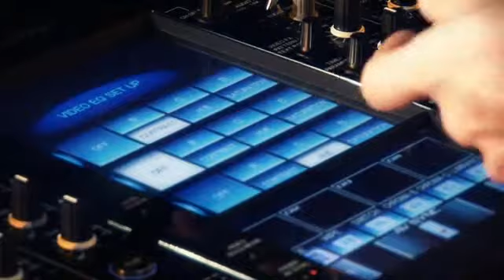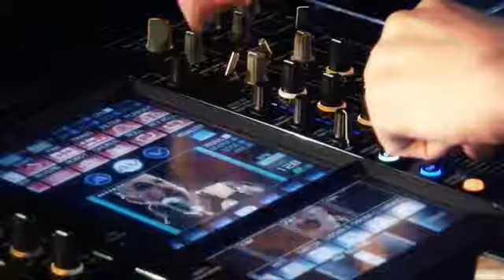Part 2: A SVM-1000 EQ tip from Sander Kleinenberg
The Dutch DJ with the internationally renowned fruity sound, Sander Kleinenberg dispenses some more advice on how to make an impact with the SVM-1000. In this episode Sander looks at EQ and how it can affect the audio and/or visual elements of the mix, as well as the possibility of assigning effects to EQ.